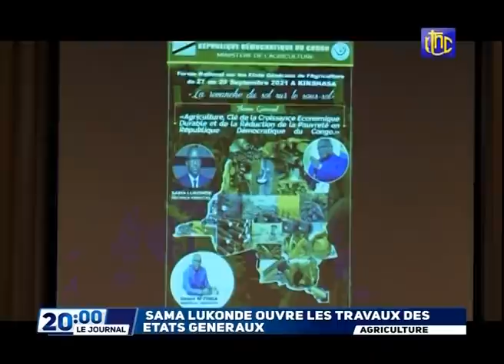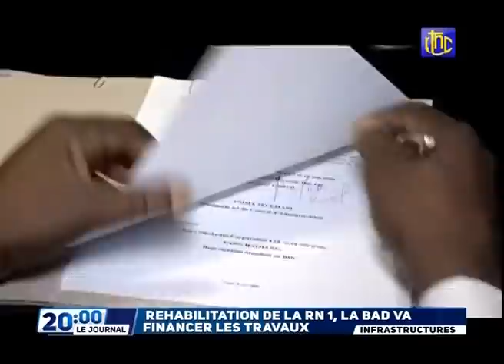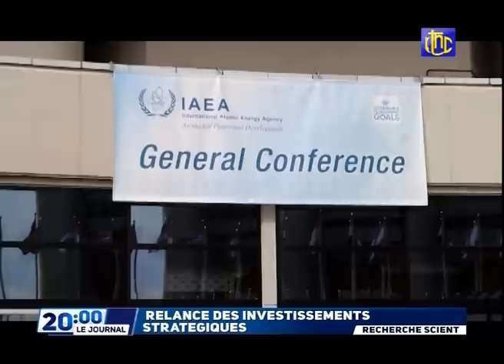🔴RDC SUIVEZ LE GRAND JOURNAL DE CE LUNDI 27.09.2021 RTNC EDITION 20H00